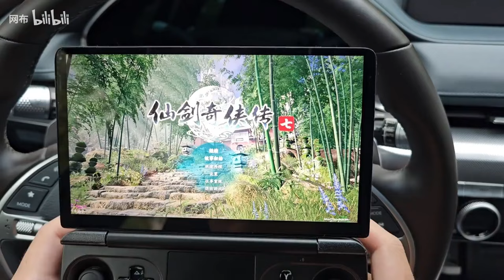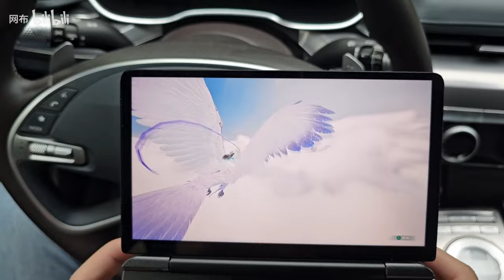Do you want to play some PC games in the car before you head home?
The lighest 120Hz VRR Landscape Game Console